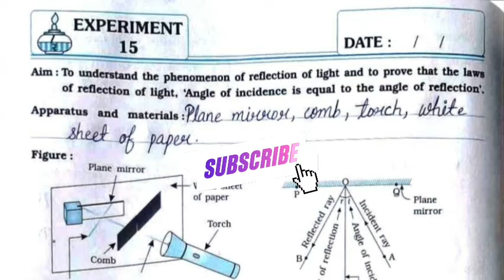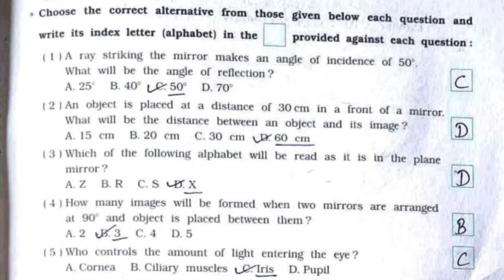Class 8 | Science Journal | NCERT | Experiment 15 | AngleOf Incidence Is Equal To AngleOf Reflection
Experiment 15, To understand the phenomenon of reflection of light and to prove that the laws of reflection of light, 'Angle of incidence is equal to the angle of reflection',complete solution is given in this video.